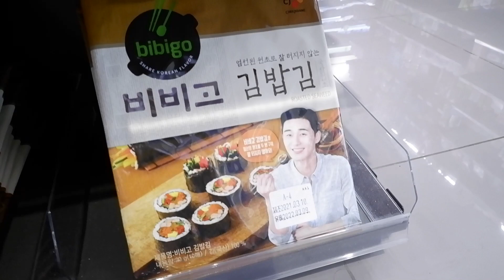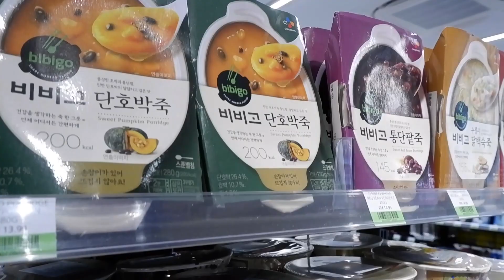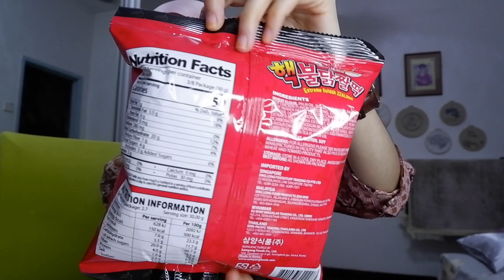OMG CU MART DAH ADA DEKAT MALAYSIA!!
Hello Friends! The other day syaza pergi CU Mart with my brother and we discovered a lot of korean food yang jual dekat situ and omg personally syaza suka makanan dia!! Have fun watching it guys 😘